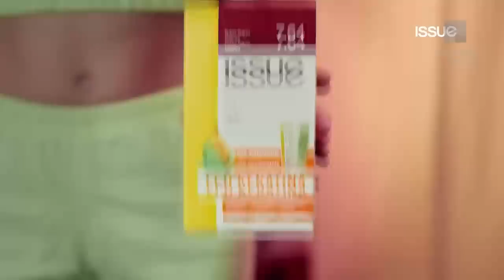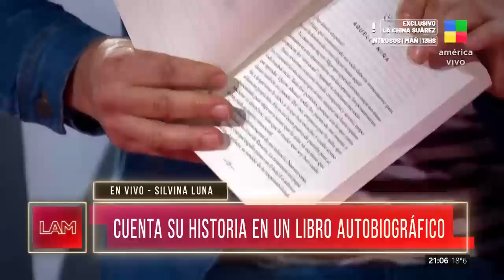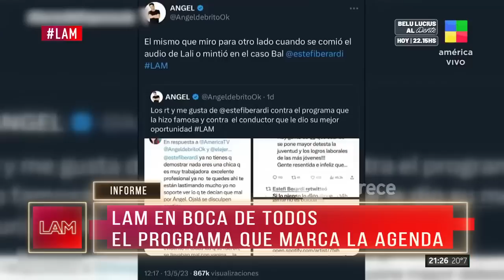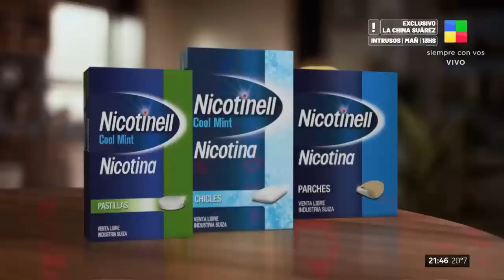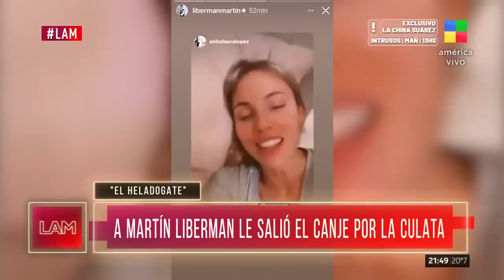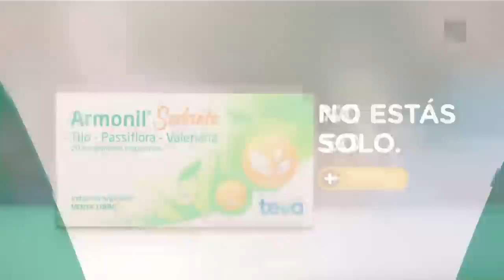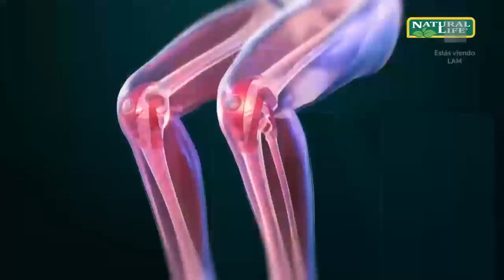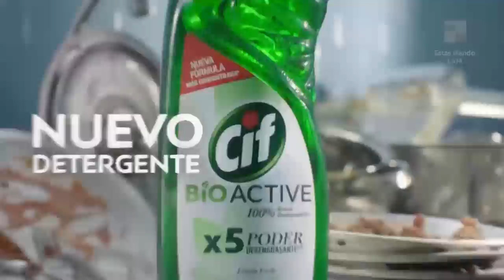MANO A MANO CON SILVINA LUNA: su última entrevista en LAM | Programa completo (16/05/23)